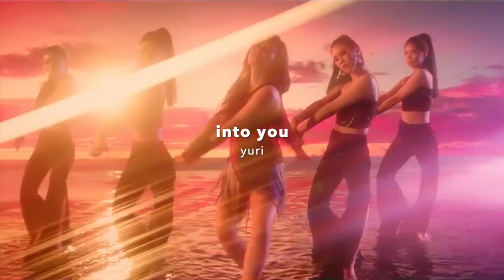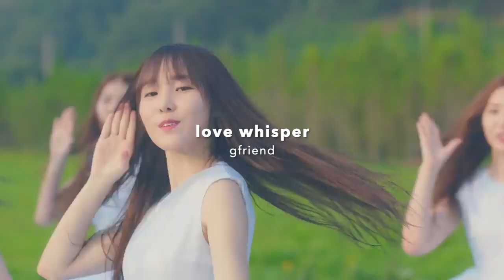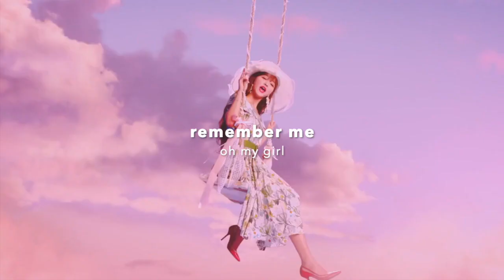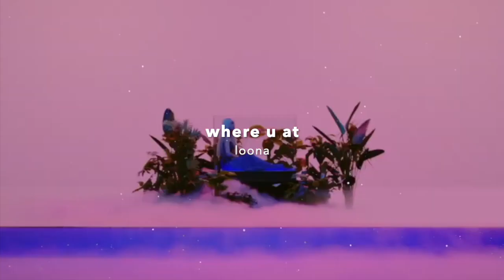kpop concept : cosmic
oh my god... am i truly. b-ba...back ? YEAH !

you can find this playlist on my apple music !

thumbnail : wjsn
intro : sunmi - pporappippam
outro : ive - love dive

she/her
french
22yo

tag : STOP READING !!

kpop k pop worst terrible god awful comebacks releases title tracks singles bsides songs mnixx plagiarism jyp loona aespa tank o.o solo song problematic idols groups ranking 4th gen dancer super junior shinee cix wayv nct u dream 127 mark and them red velvet bts blackpink jennie kim chanel lisa best dancer jisoo drama kiss twice itzy stray kids ateez rap swag master funny jessi moments lie ranking exo sehun kai fancam the eve review unpopular opinions don't ratio me ive eleven fromis_9 dm midnight queen or something aespa dreams come true next level savage aenergy i’ll make you cry yeppi yeppi iconic lucid dream best album of the year amazing songs rap parts rapping worst raps rappers i hate rap flows idols underrated songs underrated bops unpopular bts opinion wonyoung problematic wonyoung favoritism ive rude behavior